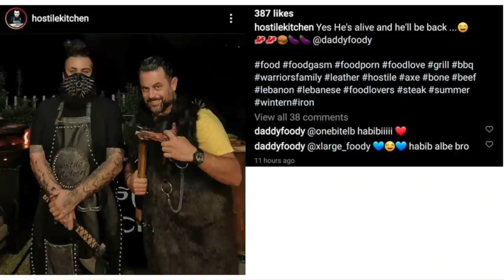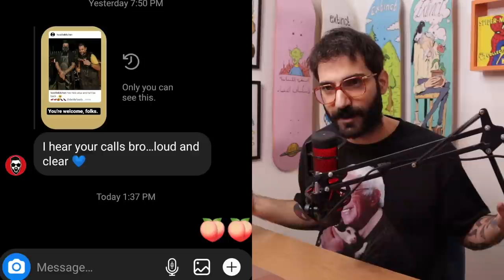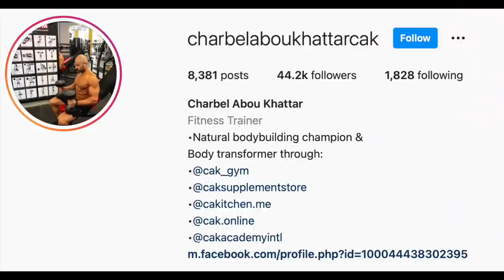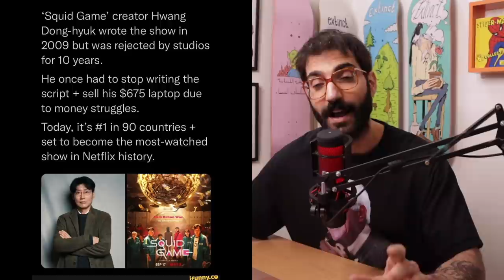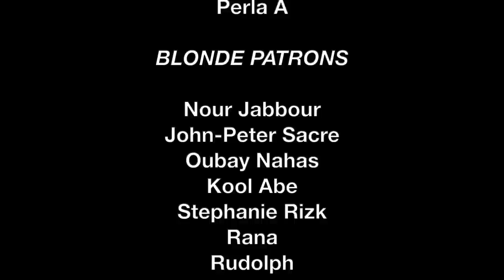I Do NOT Want to Talk About This - DO NOT WORRY #35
On Episode 35 of DO NOT WORRY, Anthony is joined by the interns as he gives an update on the Foody Wars! He's also reluctantly discussing the El 3ama controversy that blew up all over social media last week. He's also discussing local fitness instructor CAK and his beef with Dr. Food, Jad Hadid's birthday, and Squid Game!

Timecodes:
0:00 - Intro
3:41 - Daddy Foody Update
7:10 - El 3ama Old Man/Dog Controversy
22:15 - Jad Hadid's Birthday
27:11 - Who is CAK?
34:22 - CAK vs Dr. Food
39:16 - Squid Game Discussion (No Spoilers)
45:13 - Outro
46:32 - Patreon Credits